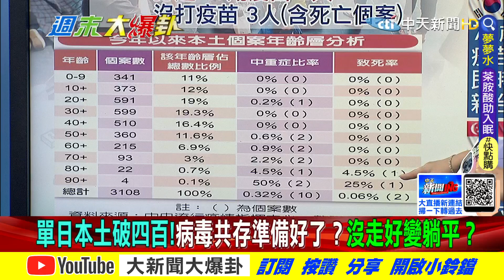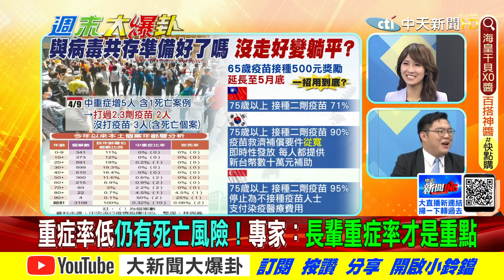【週末大爆卦】與確診者接觸需要隔離幾天?日常工作與隔離花費該怎麼?韓國.新加坡的長者防疫措施也不效法? @大新聞大爆卦HotNewsTalk 精華版 20220410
《精彩回顧》

 ►疫情又爆!蘇揆又創造新詞打預防針?柯P酸別拐彎抹角講清楚?花300億補助租金誰能用?選舉年前大撒納稅錢為了綁樁買票?
 ►議員嗆騙神的蘇揆嘴上說沒養網軍但又不查?習拜會談後美又要制裁中?馬國女大生命案先判死刑然後再改判?

 ►蘇揆說出心裡話!當年把官員當狗罵?15天8起火災不是小動物是因為電不夠?綠營不演了!納稅錢養媒體養網軍為了選舉造神?

 ►跳票王蘇揆""狂忘""職務與義務!不給質詢還要硬拗?網友酸:他比較像混混吧?台灣跟進制裁俄國!沒底氣還要蹭?賴清德不小心說真相?

 ►台灣不缺電跟反攻大陸一樣難?蘇貞昌""狂扯驚句之王""?美國造""生物實驗毒""在全球亂竄?台灣""解封""你能不擔心嗎?

 ►前核四廠長連線爆料台灣缺電的真相!龐培歐為了錢來台?蘇貞昌現在不否認了?地方可禁核食!中央又反悔了?